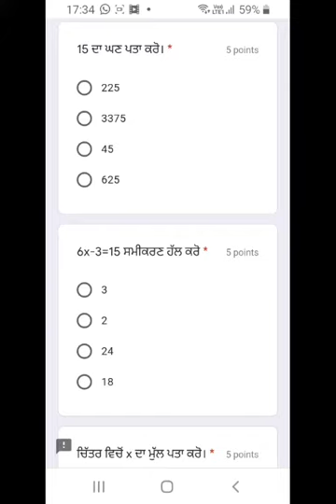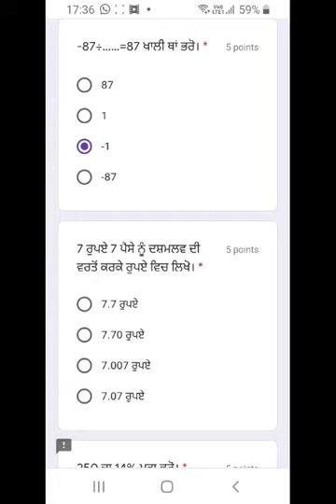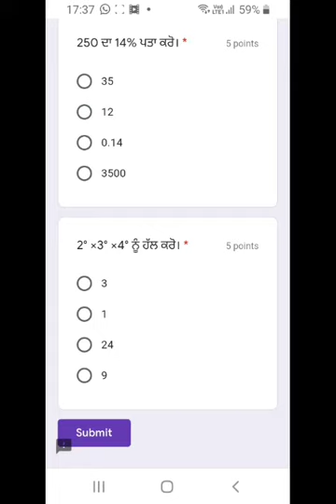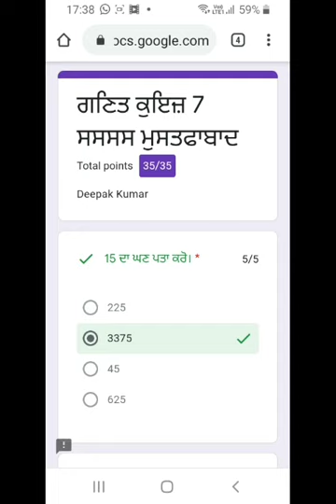Audio Maths quiz7 Level 8th class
Punjabi explanation